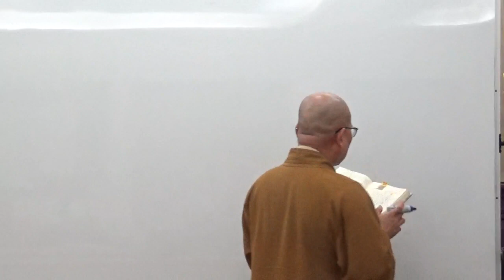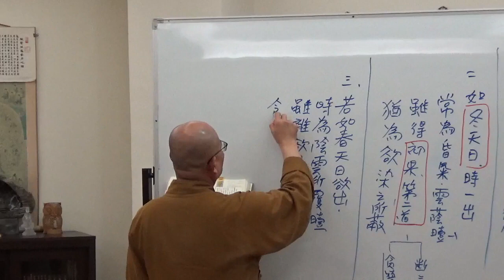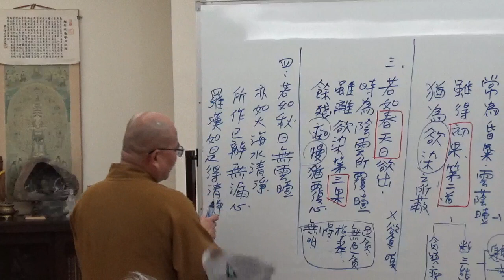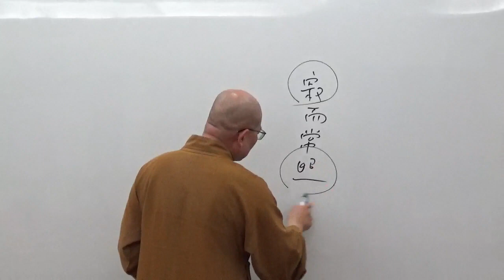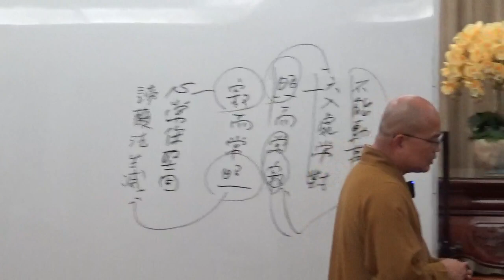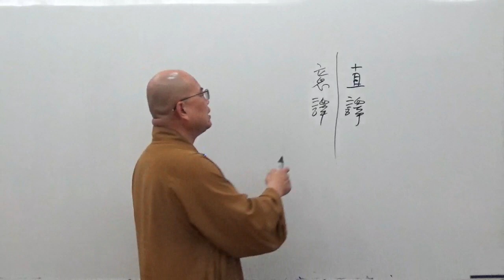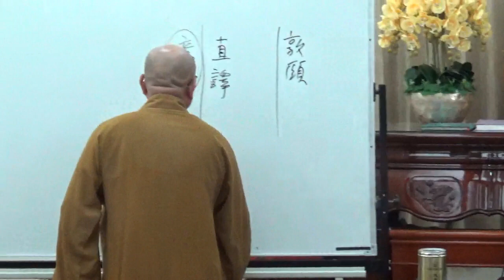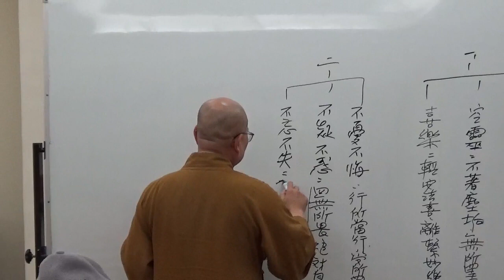成佛之道 067-1~如正法師